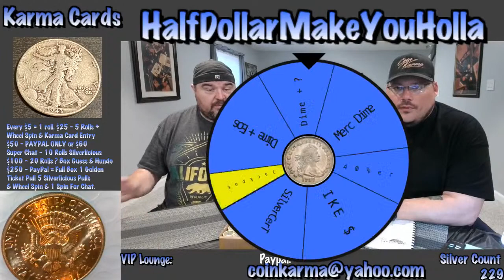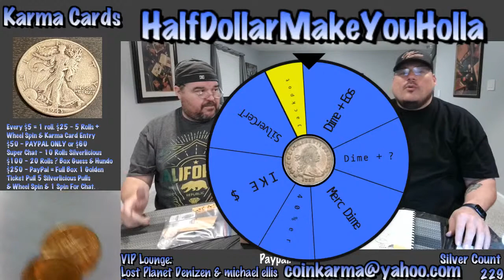Taco Tuesday Live Silver Hunt & Fun!!!